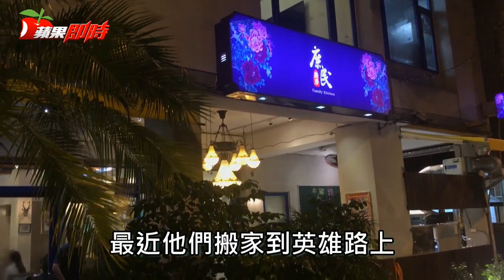全台最貴黑輪 1片要價近百卻熱賣 | 台灣蘋果日報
高雄有家挺有名的中式餐酒館，店名就叫庶民廚房，但是其實餐點價位一直都沒有那麼庶民。
最近他們搬家到英雄路上，特地又來看看，新裝潢有點西式又帶中式，甚至又有像台灣早期和洋風那樣的建築，不變的是，生意還是那樣好，且依舊是騎樓下的半開放式廚房，於是在這隨意點了幾樣菜色。